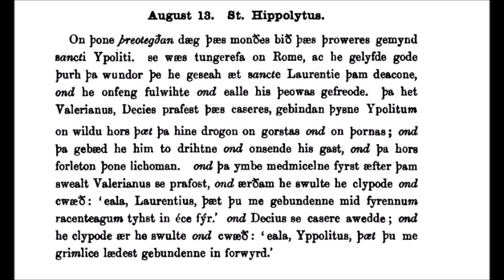August 13th Saint Hippolytus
A reading in Old English from
The Old English Martyrology for
August 13th
Saint Hippolytus